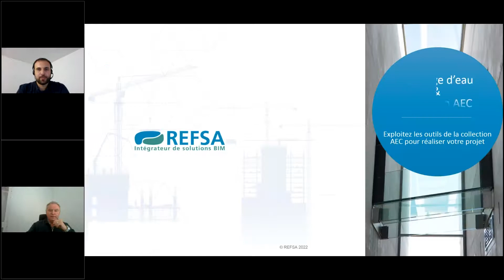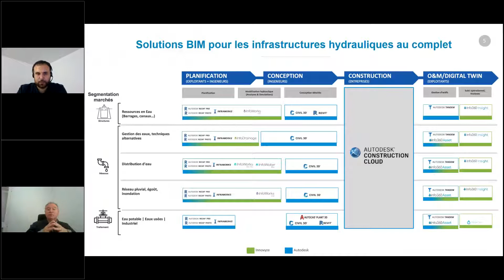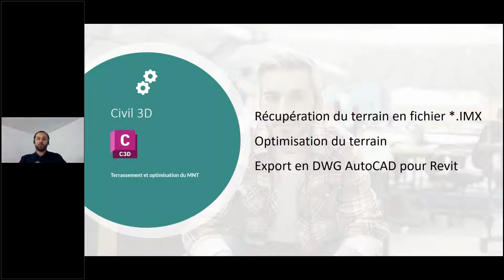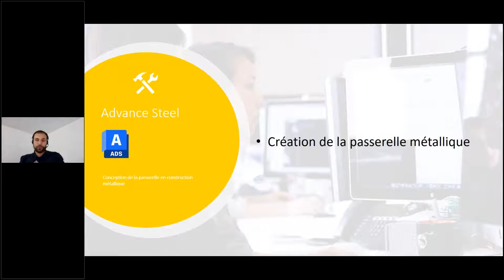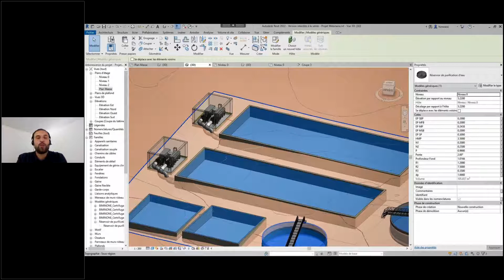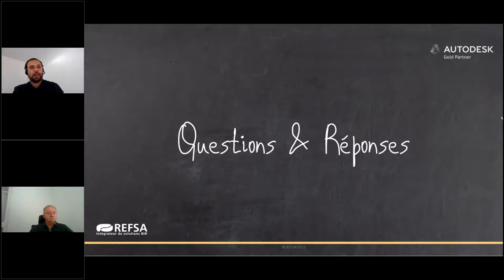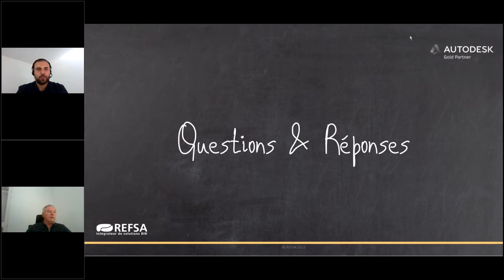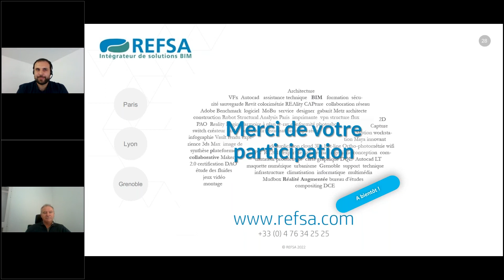Maitrisez la conception d'ouvrages d'assainissement avec Autodesk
Dès que l’on aborde le sujet du BIM dans le domaine du traitement de l’eau au sein des bureaux d’études, vient l’affirmation mainte fois entendue : "Je ne pourrai jamais faire cela avec Revit !"
Le BIM est trop souvent associé à Revit et uniquement Revit. Et il est vrai que Revit est capable de faire beaucoup de choses, notamment dans l’industrie du BIM, mais pas tout.
C’est pour cela qu’Autodesk a créé la Collection AEC, un regroupement de plusieurs produits avec les workflows associés pour répondre finalement à toutes les problématiques du BTP.
Et nous constatons, que, malheureusement, par manque de temps, les bureaux d’études ne prennent pas un moment pour découvrir ce que peut leur apporter la Collection AEC d’Autodesk dans le domaine des infrastructures en général et les infrastructures de stockage d’eau en particulier.
Au cours de ce webinaire, vous verrez la puissance de la Collection AEC que ce soit avec Infraworks pour la préconception du projet et le recollement des données publiques, Civil 3D pour le traitement du terrain et des ouvrages associés, Revit pour les éléments de type bâtiment, ingénierie MEP ou bassin façonné et Advanced Steel pour le lot charpente métallique et serrurerie. Nous aborderons la faisabilité du projet à travers les points suivants :
1. Utilisation d’Infraworks pour la récupération du site et la préconception ;
2. Utilisation de Civil 3D pour l’aménagement du terrain et les fouilles ;
3. Passage à Revit pour le Génie Civil
4. Utilisation de Robot Structural Analysis pour le calcul structurel
5. Intégration du résultat du calcul pour modification du Génie Civil
6. Modélisation de la charpente métallique et de la serrurerie avec Advanced Steel

Alors prenez 1 heure de votre temps et voyez quel est le meilleur workflow pour réaliser de tels ouvrages avec la collection AEC d'Autodesk !